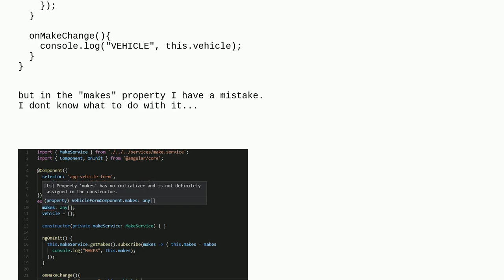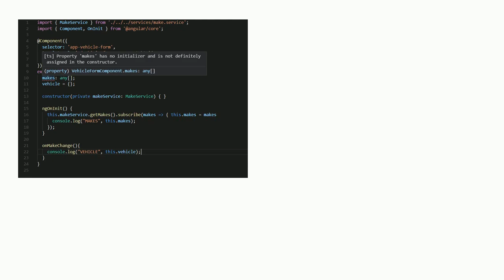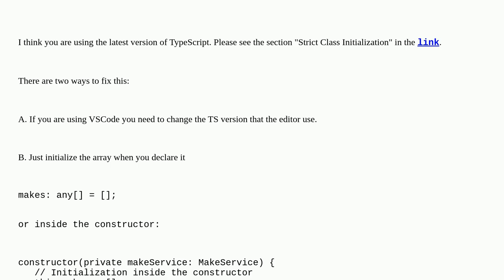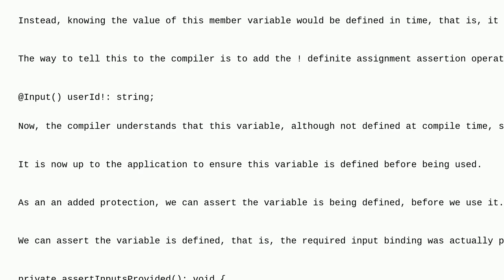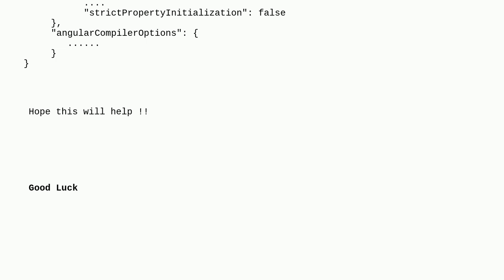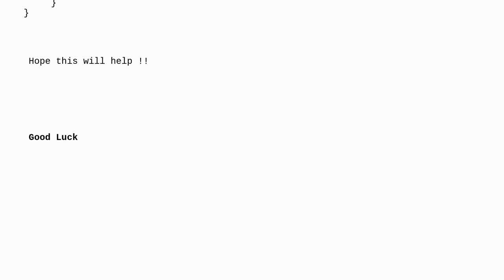Property '...' has no initializer and is not definitely assigned in the constructor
A special thanks goes out to the community

  angular typescript